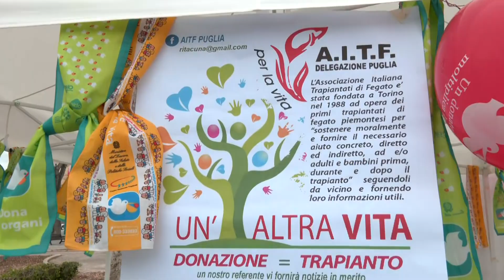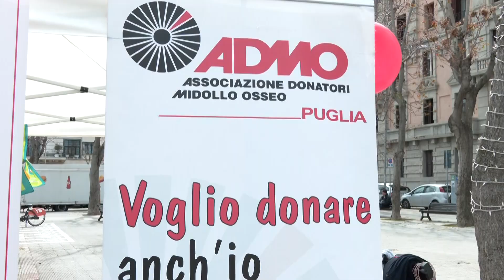Giornata Nazionale per le Donazioni. L' AIDO e il CRT di Bari promuovono la Cultura del Dono.